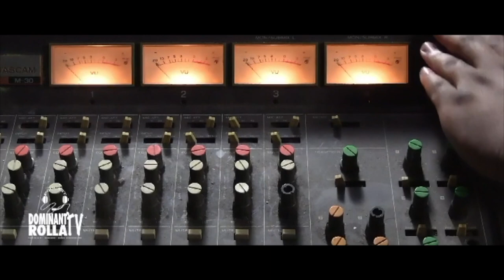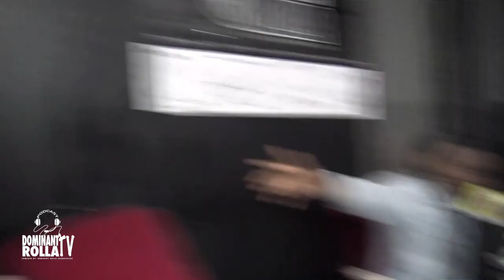Glxy Reble - 13 year old rapper out of Port Allen Louisiana | Next to blow | Doors waiting to open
RollaTV.com